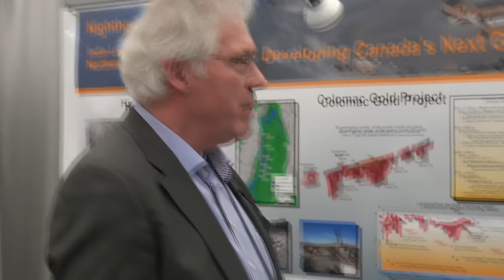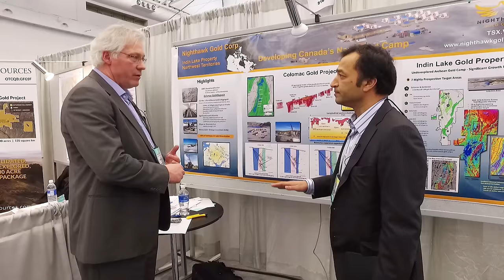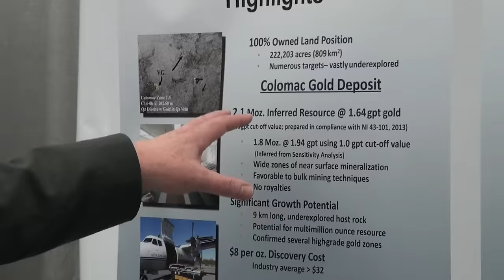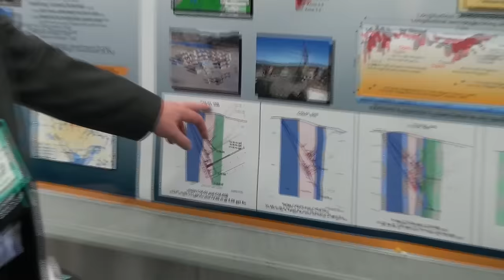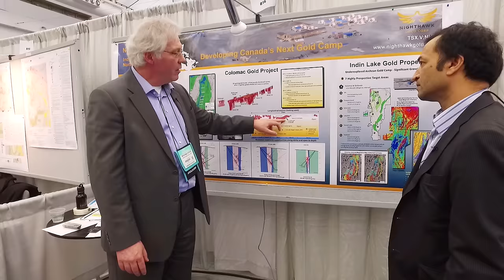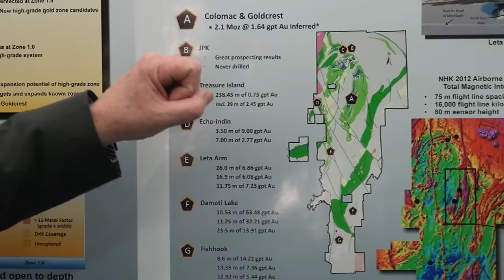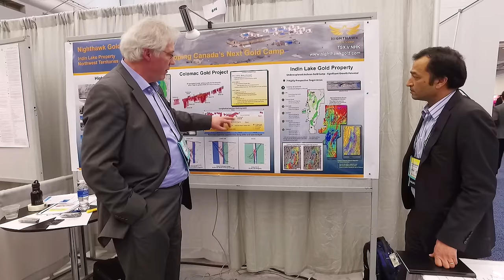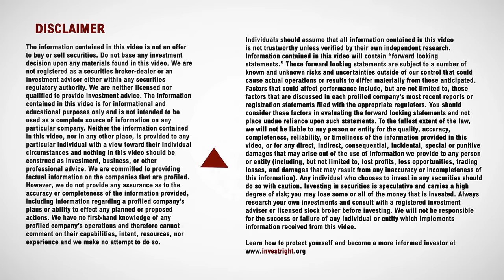Why Nighthawk Gold is one of Canada's most promising gold projects: Joe Mazumdar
Nighthawk CEO Mike Byron Pitches Colomac Gold to Analyst Joe Mazumdar

About Nighthawk* Nighthawk is a Canadian-based exploration company focused on acquiring and developing gold mineral properties in the Northwest Territories. Including the mineral claims and leases of the Colomac Gold Project, Nighthawk’s Indin Lake Gold Property comprises a total land package of 222,203 acres in the Indin Lake Greenstone Belt, located approximately 200 kilometres north of Yellowknife, Northwest Territories and includes an Inferred Mineral Resource estimate, prepared in accordance with National Instrument 43-101 (“NI 43-101”), of 39.815 million tonnes with an average grade of 1.64 g/t gold for 2.101 million ounces gold using a cut-off grade of 0.6 g/t gold. Nighthawk also holds a 100% interest in the property known as the Superior Project, which covers 39,015 acres approximately 85 kilometres north of Sault Ste. Marie, Ontario.

The technical aspects of this press release have been reviewed by Dr. Michael J. Byron, Ph.D., P.Geo., President & Chief Executive Officer of Nighthawk, who is the “Qualified Person” as defined by NI 43-101 for this project. Dr. Byron has supervised all work programs carried out by the Company within their Indin Lake Project since inception, visited the Colomac property on multiple occasions, examined the drill core from the holes summarized in this release, reviewed project progress and results with geological staff, and examined available analytical and quality control results.

Forward-Looking Statements

Certain information set forth in this news release may contain forward-looking statements that involve substantial known and unknown risks and uncertainties, including, but not limited to, the timing of future drilling, the expansion of the mineralization, and the remediation of historic reclamation sites. These forward-looking statements are subject to numerous risks and uncertainties, certain of which are beyond the control of Nighthawk, including, but not limited to, the impact of general economic conditions, industry conditions, volatility of commodity prices, risks associated with the uncertainty of exploration results and estimates, currency fluctuations, dependency upon regulatory approvals, the uncertainty of obtaining additional financing and exploration risk. Readers are cautioned that the assumptions used in the preparation of such information, although considered reasonable at the time of preparation, may prove to be imprecise and, as such, undue reliance should not be placed on forward-looking statements. This press release is not, and is not to be construed in any way as, an offer to buy or sell securities in the United States.